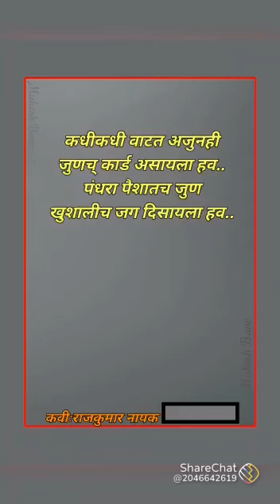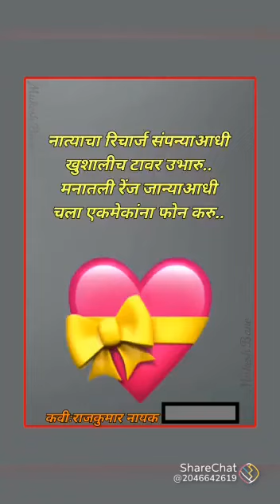एकदम छान कविता,, विडिओ अवश्य पहा,,@ &